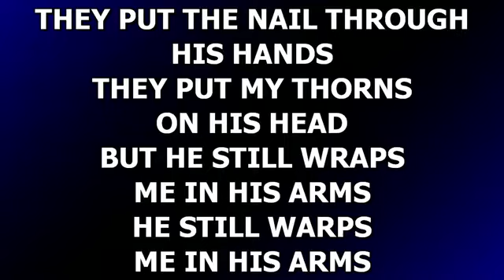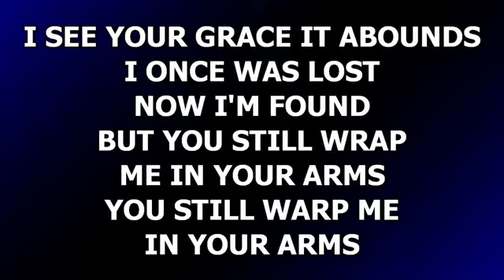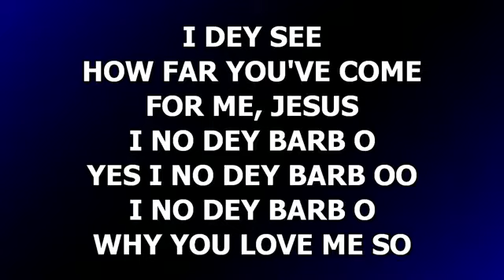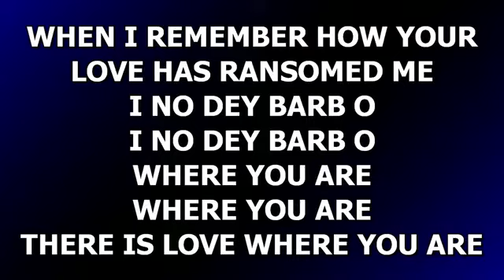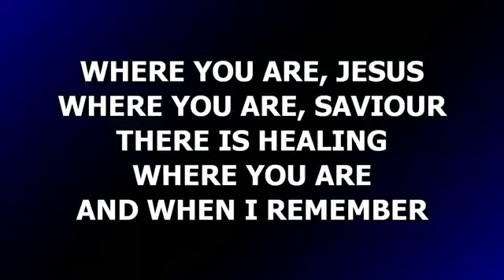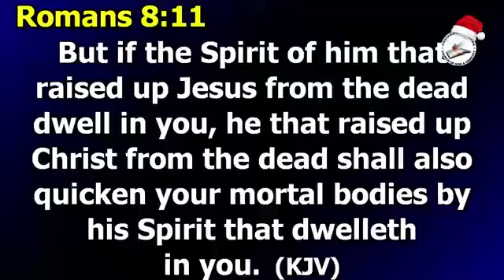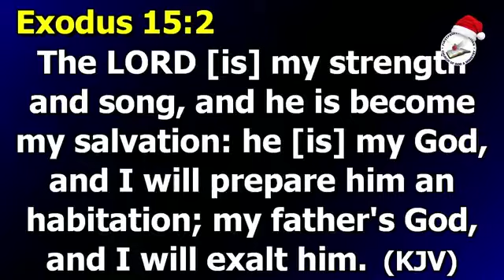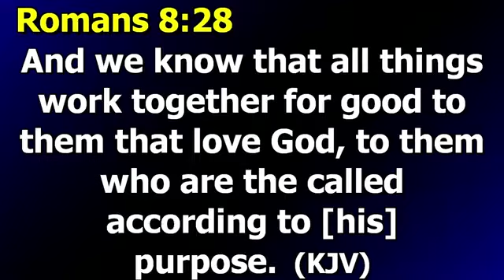Landmark Praise '21 Day Five -Evang Toun Soetan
Your testimony is next as you join us today.
Stay blessed in Jesus name.

Topic:Landmark Praise '21 Day 5-Evang. Toun Soetan
Ministering: Rev. Victory O. Ajayi